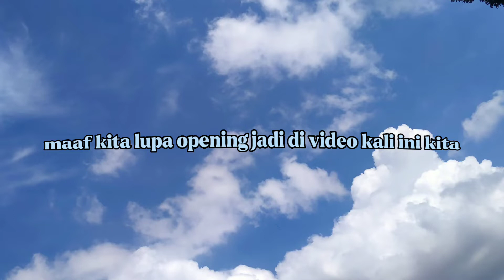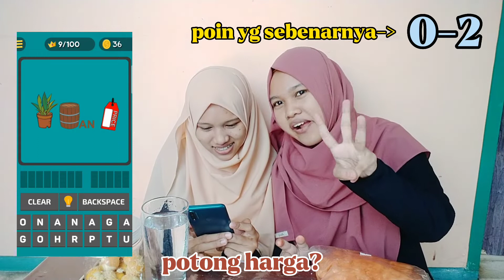MAIN TEBAK GAMBAR, TERNYATA GAMPANG BANGET 😁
kalau kalian ada ide video yg menarik komen di bawah yaa.

dan share ke teman-teman kalian biar makin banyak yang tertarik dengan video-video kami.

terima kasih